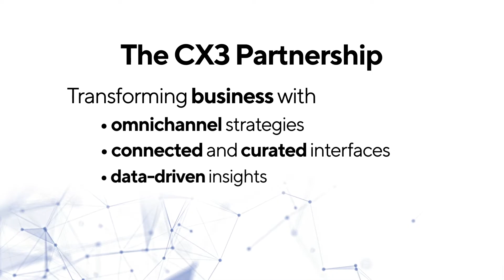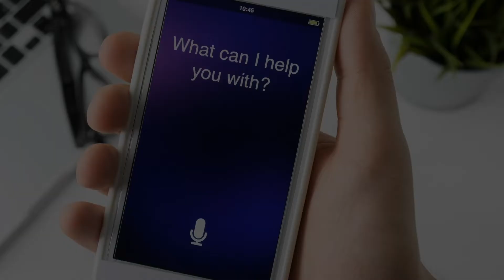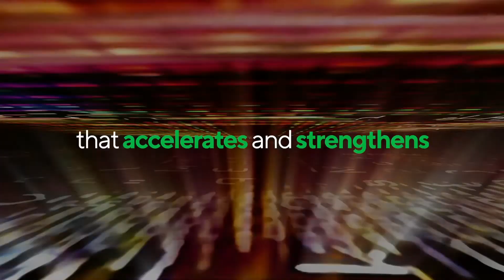The Next Gen Customer Experience | Cognizant CX3 Partnership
Today’s consumers have virtually unlimited choices at their fingertips. If their expectations aren’t met, they’re gone in just a few clicks. For organizations who want to stay relevant in such a turbulent market, it’s time to get personal.

Cognizant is forging the next generation of customer experiences with our CX3 partnership. By combining the capabilities of Microsoft Azure, Microsoft Dynamics 365, and Adobe Experience Cloud, we map out omnichannel strategies, build connected and curated experiences, and glean data-driven insights. Microsoft’s industry-leading solutions bring a customer-centric approach to the cloud while Adobe’s expertise in customer experience yield predictive, proactive, and automated strategies. Cognizant combines these capabilities to create a fine-tuned roadmap for each client, guiding them through a digital transformation that puts people at the center of their business.